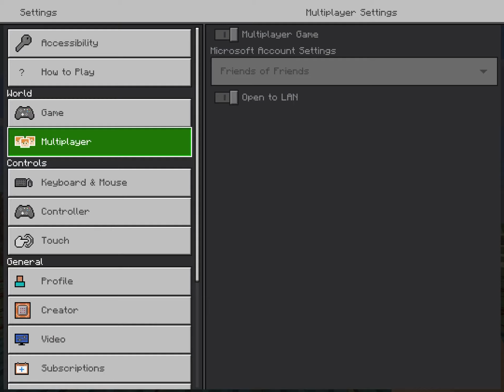MCPE Adventures: S1 E11: The Fireworks Show [OLD 4th of July special] [2021]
This was uploaded originally on July 4th, 2021.